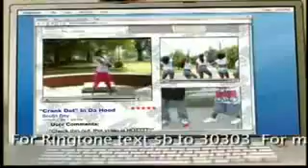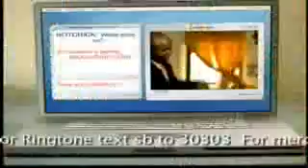Soulja Boy Tell 'Em - "Crank That" (Official Music Video)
LYRICS:

(Yoooouuuu!)
Soulja boy I tell 'em
Hey I got a new dance fo you all called the soulja boy
(Yoooouuuu!)
You gotta punch then crank back three times from left to right
(Aaaaaaaahhhhhhhh yeeeeaaaah!)

[Chorus: x2]
Soulja Boy Off In This Hoe
Watch me Crank It
Watch me Roll
Watch me Crank Dat Soulja Boy
Then Super Man Dat Hoe
Now, Watch me You...

[Verse 1:]
Watch me Lean And Watch Me Rock?
Super Man Dat Hoe
Then Watch me Crank Dat Robocop?
Super Fresh, Now Watch Me Jock
Jocking On Them Haterz Man
When I Do Dat Soulja Boy
I Lean To The Left And Crank Dat Dance
(Now You)
I'm Jocking On Yo Bitch Ass
And If We Get The Fightin
Then I'm Cocking On Your Bitch
You Catch Me At Yo Local Party
Yes I Crank It Everyday
Haterz Get Mad Cause
"I Got Me some Bathing Apes"

[Chorus x2]

[Verse 2:]
I'm bouncin' on my toe
Watch me super soak dat oh
I'ma pass it to Arab
And he's gon' crank it up fo' sho'

Haterz wanna be me
Soulja Boy, I'm the man
They be lookin' at my neck
Sayin' it's the Rubberband Man, man
Watch me do it, watch me do it
Dance, dance
Let get to it, let get to it

Nope, you can't do it like me
Doe, so don't do it like me
Folk, I see you tryna do it like me
Man that damn was ugly

[Chorus x2]

I'm To Clean Off In This Hoe
Watch Me Crank And
Watch Me Roll
Watch Me Crank Dat Roosevelt
Then Super soak That Hoe,
Super Soak That Hoe [x9]
I'm to Fresh Off In This Bitch
Watch Me Show
Now Watch Me Gig
Watch Me Crank My Shoulder Work
And Superman That Bitch,
Superman That Bitch,
Superman That Bitch,
Superman That Bitch,
Superman that Bitch
(Awwwwwww) (You)